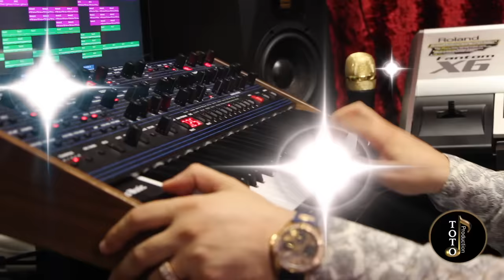Игорь Ашуров - Лучшая моя - Премьера клипа - 2020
Автор и исполнитель-Игорь Ашуров
Аранжировка-Тото Айдинян
Toto Music Production